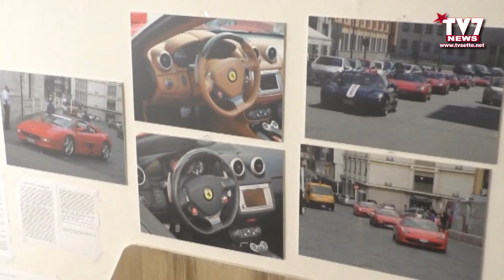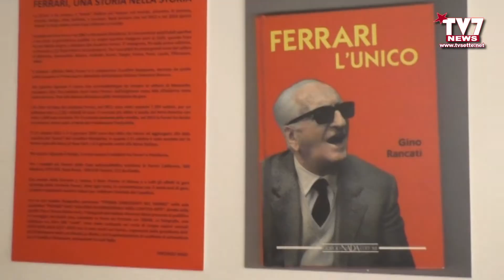“MOSTRA FOTO FERRARI” DI VINCENZO MAIO ESPOSTA ALLA FIERA MOTOR SUD EXPO.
INIZIATIVA DELL'ACI A MORCONE
Vincenzo Maio, fotografo appassionato di auto, ha sempre seguito le varie manifestazioni organizzate dall ACI Benevento, ed ha anche realizzato una grande produzione di fotografie di auto Ferrari che esprimono tanta professionalità ed amore da diventare vere opere d'arte.

L'ACI, ritenendo che tale produzione possa inviare agli automobilisti un messaggio di eleganza e sicurezza in strada oltre ad esaltare la eccellenza italiana nel settore automobilistico, esporrà la intera produzione a Morcone, presso l'Ente Fieristico nei giorni 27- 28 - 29 p.v. in occasione della manifestazione Motor Sud Expo.

Ai microfoni di TV7 la presidente provinciale dell'ACI Rosalia La Motta